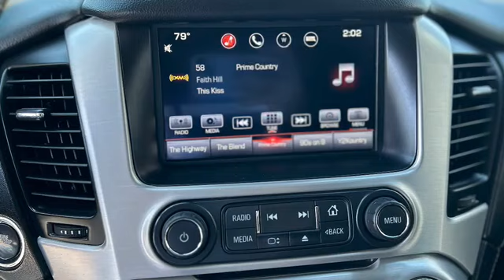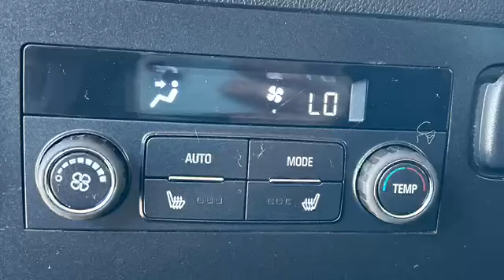Used 2016 Gmc Yukon 4WD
Great family car, Can also make it a lot of places with 4WD!

Nevada.